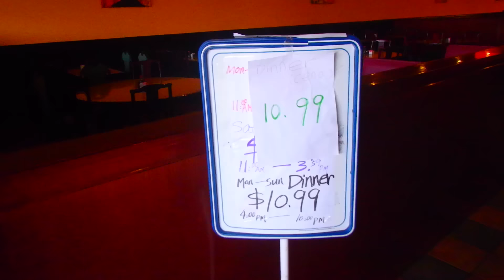В ТЁПЛОЙ КОМПАНИИ В АКВАПАРКЕ И В РЕСТОРАНЕ - СЕРГЕЙ ДЕНИС